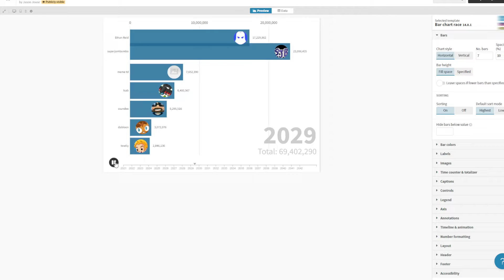Best btd6 youtubers